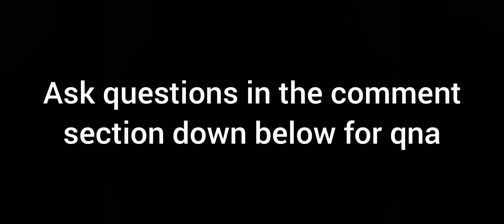Feeding Epic Entbrat To Level 15 (my singing monsters)